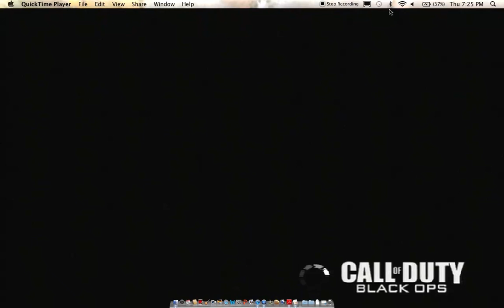Black Ops Small Session Pt.2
Im playing a small session of black ops its reeeealy short but if you guys want more i will do more thank you for watching any question please feel free to ask
-IlFaNaTicIl